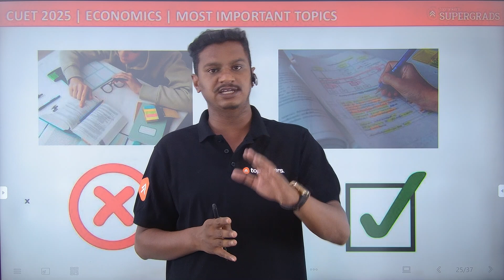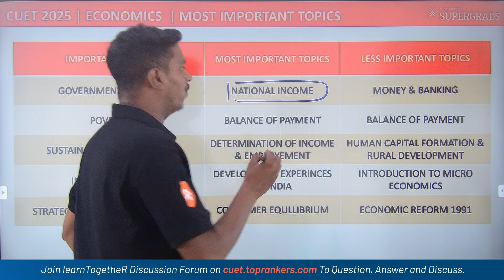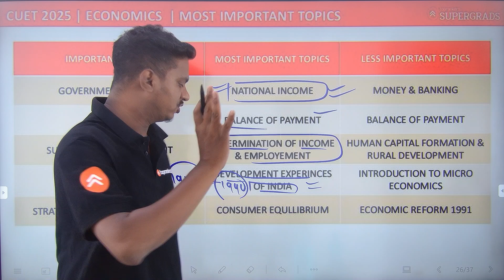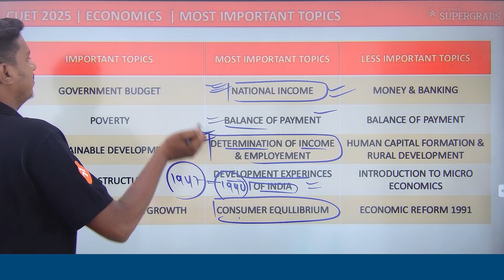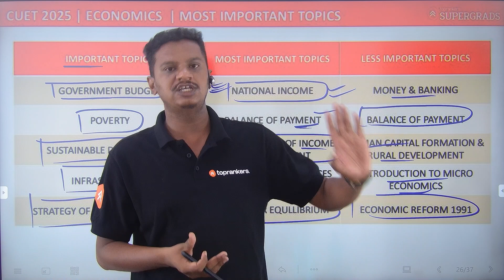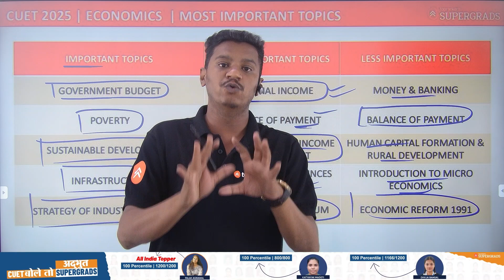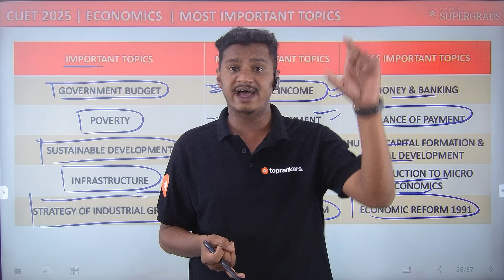CUET 2025 Economics High Weightage Topics | Most Important Topics of Economics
Join Mahtab Sir for an essential guide on the CUET 2025 Economics Prepare for the upcoming 2025 CUET Economics exam with this comprehensive video focusing on the most important topics, detailed chapter analysis, and practice of previous year questions. Get a head start on your exam preparation by understanding key concepts and mastering essential chapters. Don't miss out on valuable insights that can help you excel in your exam!
Leave your questions and comments below, and Mahtab Sir will address them in future videos.

cuet 2025,
cuet 2025 commerce,
cuet 2025 commerce syllabus,
cuet 2025 humanities,
cuet 2025 humanities syllabus,
cuet 2025 economics syllabus,
cuet 2025 economics exam pattern,